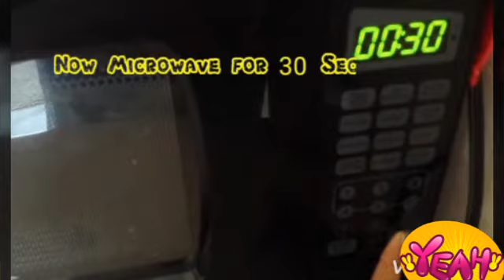DIY Beauty: Hot Oil Hair Treatment- Speedy Hair Growth!!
The Hot Oil Treatment is one of the best conditioners for the hair. It helps with repairing damaged hair, it stimulates hair growth and can also help with dry scalp irritation and dandruff. I decided to use Coconut Oil ,Castor oil, Amla Oil but there are many different oil combinations that work just as well. Be sure to keep on top of this treatment in order for it to be effective. You can use it once a week, once a month or whenever necessary. Enjoy your silky, smooth and moisturized hair!!